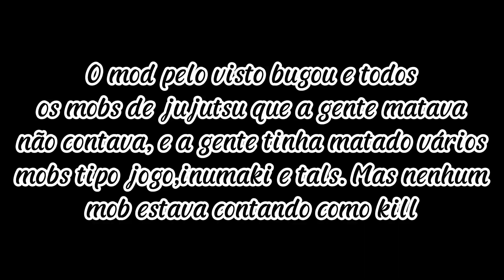Consegui o Six Eyes e Enfrentando os Mais Fortes do Mod no Jujutsu Kaisen do Minecraft Java!!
Neste vídeo, eu consegui o Six Eyes do Gojo, e meu amigo e eu fomos atrás dos últimos mobs que faltam para a gente zerar o mod.